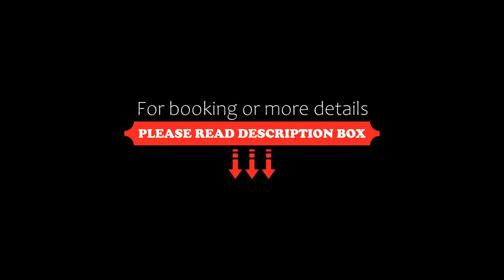Hermoso departamento a una cuadra de la playa, Puerto Vallarta, Mexico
About Property:
Boasting an outdoor swimming pool, a garden, and a terrace, Hermoso departamento a una cuadra de la playa offers accommodation in Puerto Vallarta with free WiFi and garden views. This property offers access to a balcony and free private parking.

The air-conditioned apartment consists of 2 bedrooms, a living room, a fully equipped kitchen with a fridge and a coffee machine, and 1 bathroom with a shower and...
Property Type: Hotel
Address: Avenida francisco medina ascencio 2284 Departamento 1303, 48320 Puerto Vallarta, Mexico
Searching For
1. Hermoso departamento a una cuadra de la playa - Puerto Vallarta - Mexico
2. Hermoso departamento a una cuadra de la playa - Puerto Vallarta - Mexico Address
3. Hermoso departamento a una cuadra de la playa - Puerto Vallarta - Mexico Rooms
4. Hermoso departamento a una cuadra de la playa - Puerto Vallarta - Mexico Amenities
5. Hermoso departamento a una cuadra de la playa - Puerto Vallarta - Mexico Offers and Deals
Audio Credit:
Track Title: Reasons To Hope
Artist: Reed Mathis